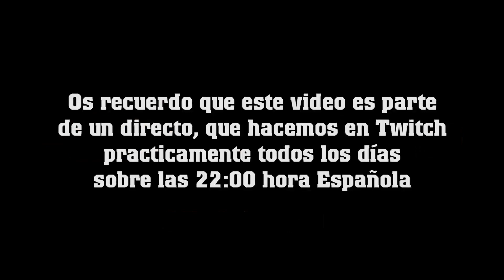Arma 3 Rolplay | Secuestradores sin suerte | American Life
---Abreme marine---

Hoy os traigo un intento de secuestro que no acabó muy bien para los secuestradores, porque era su día sin suerte.

Espero que disfruteis el video.